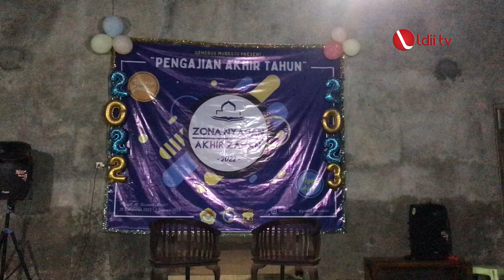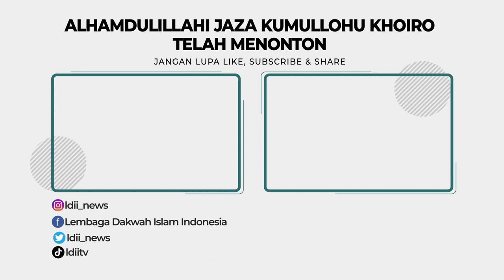LDII TV: Mengaji Akhir Tahun, LDII Tawangsari Harapkan Generasi Muda Lebih Produktif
Pimpinan Cabang (PC) LDII Kecamatan Tawangsari mengadakan pengajian akhir tahun yang diikuti 150 remaja LDII sekecamatan Tawangsari. Acara digelar di halaman Masjid Al-Barokah, Tawangsari, Sukoharjo, Jawa Tengah pada Sabtu (31/12).

Ketua Remaja LDII Kecamatan Tawangsari Aris Budi Prasetyo mengatakan kegiatan tersebut merupakan pengajian akhir tahun bertema “Zona Nyaman di Akhir Zaman”. “Kami mengambil tema ini karena sekarang banyak remaja terlena di akhir zaman, contohnya zona nyaman kemalasan sehingga kurang produktif dan generasi muda tidak bisa mengembangkan potensi dirinya,” kata Aris.

Facebook : Lembaga Dakwah Islam Indonesia